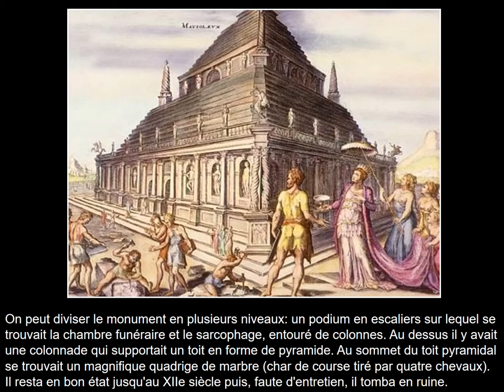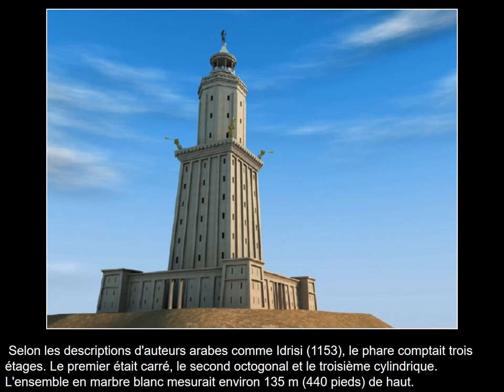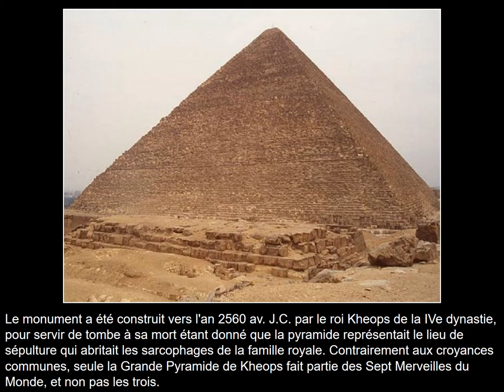Les merveilles du monde en antiquité